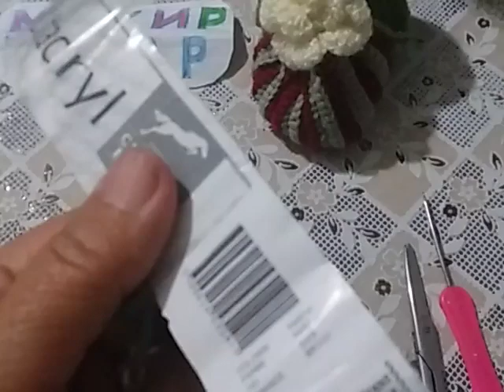болалар пинеткасини тукиш